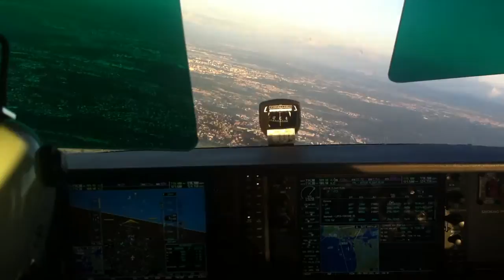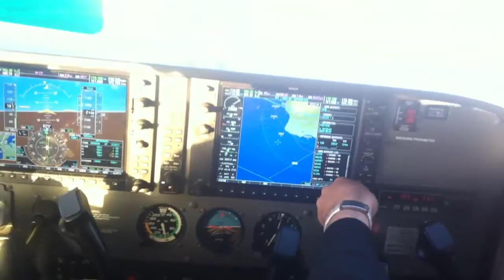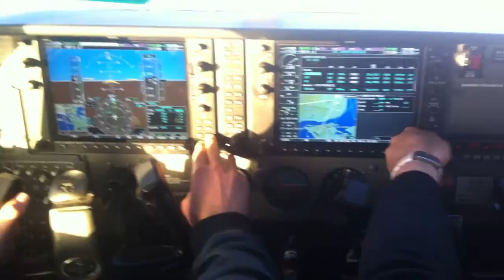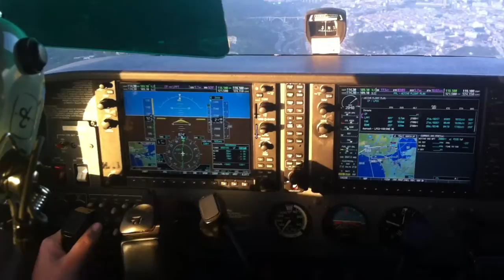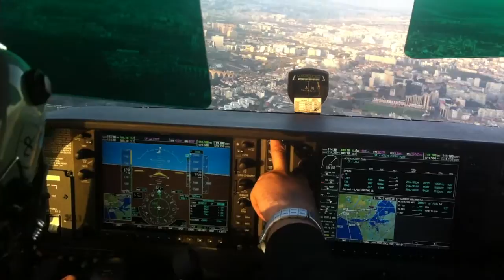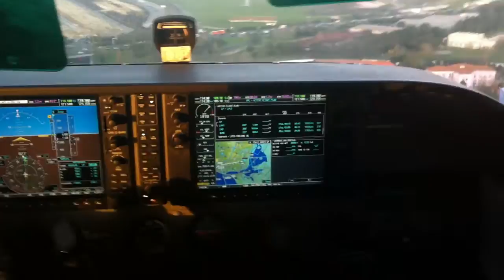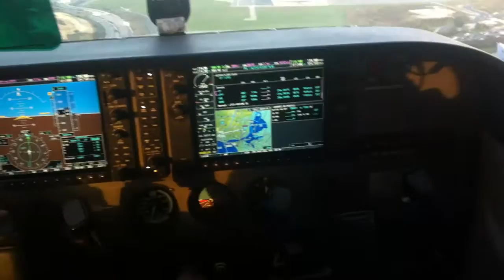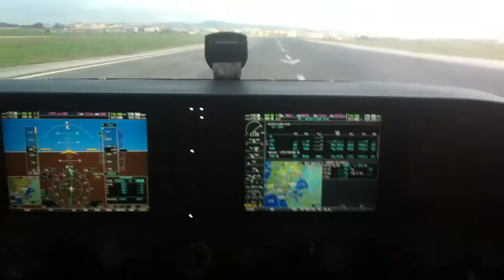ILS Approach RWY 03 LPPT - How to Perform an ILS Approach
ILS Approach 03 LPPT CS-DGX